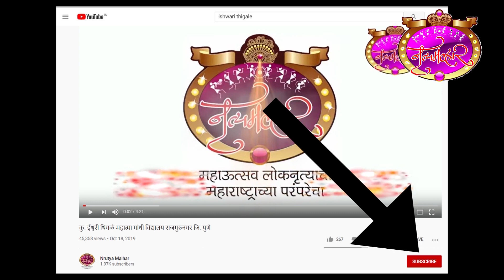कु रोहन ढोबळे - न्यू इंग्लिश स्कुल घोडेगाव जि पुणे